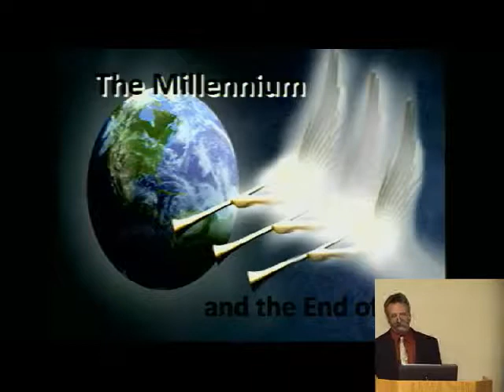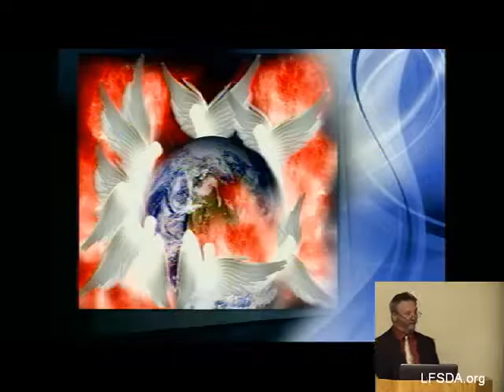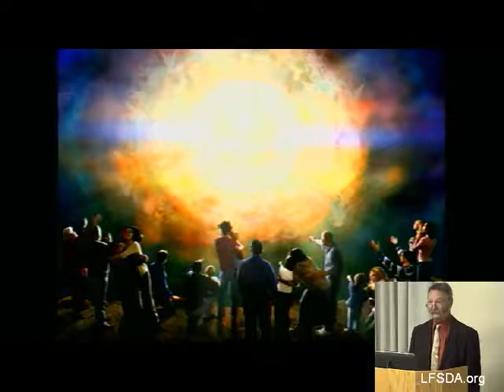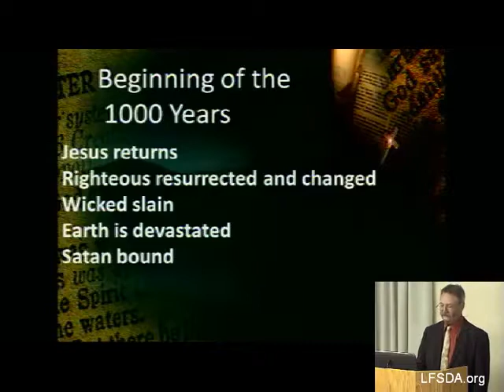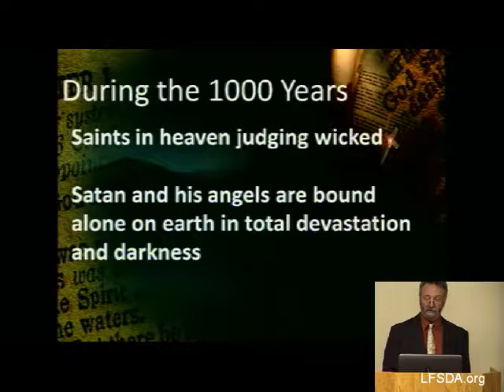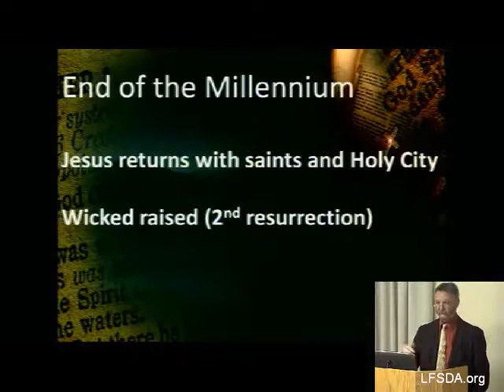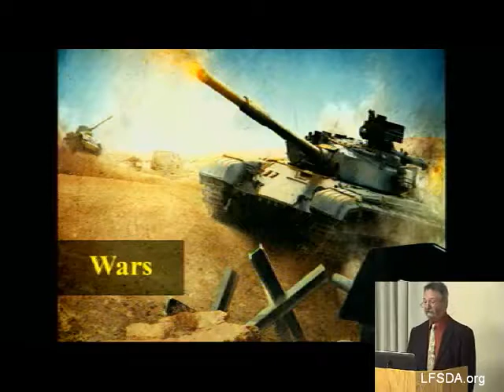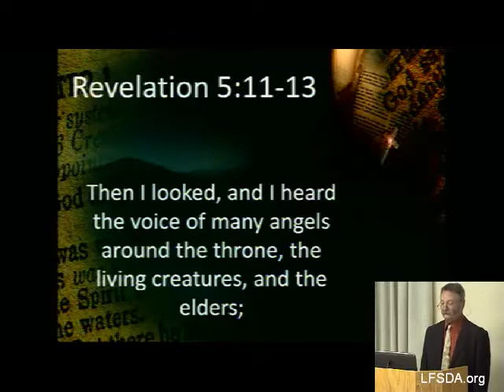Millennium and the End of Sin - Rick Binford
Millennium and the End of Sin - Rick Binford 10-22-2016